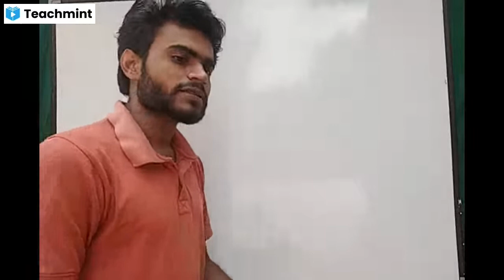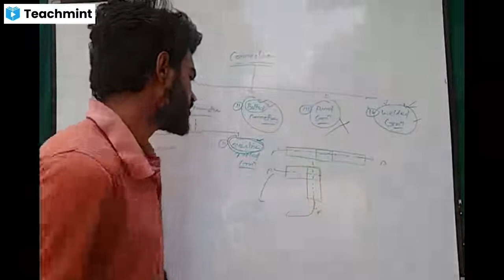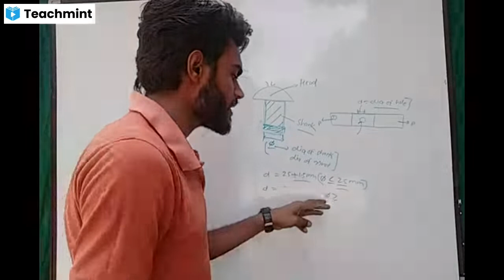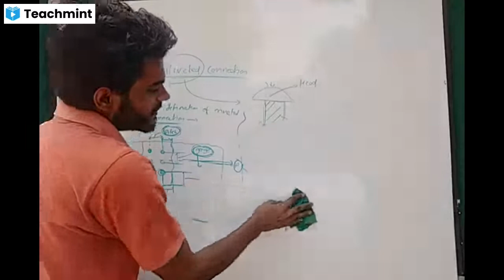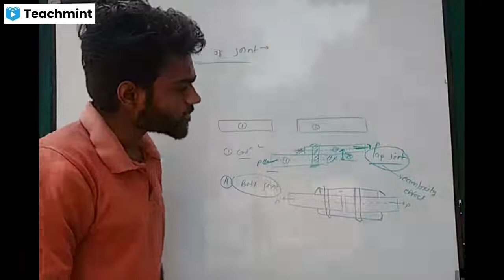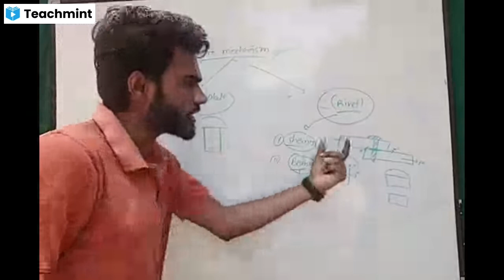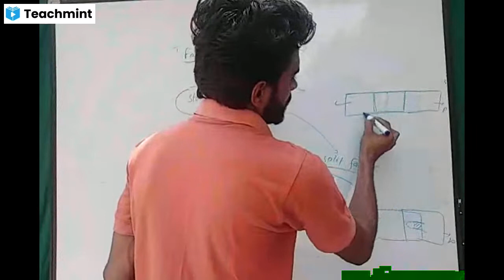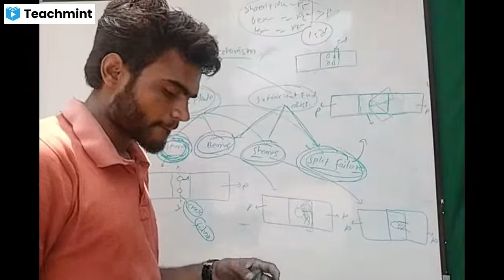Design of steel structure।। live class।। lec -03 ।। diploma पॉलीटेक्निक class ।।vyapam sub engg//